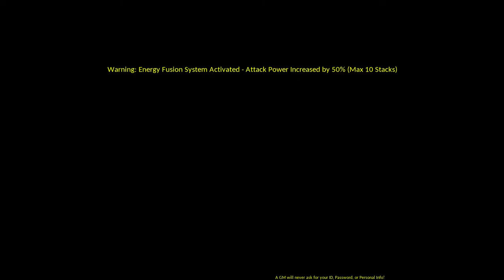[ELSWORD NA] - Unas buenas runs Add